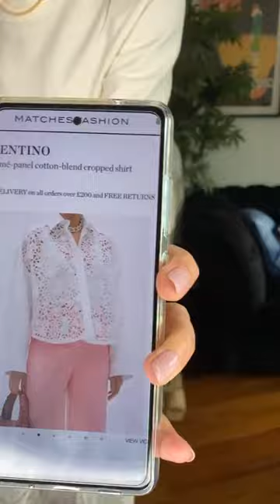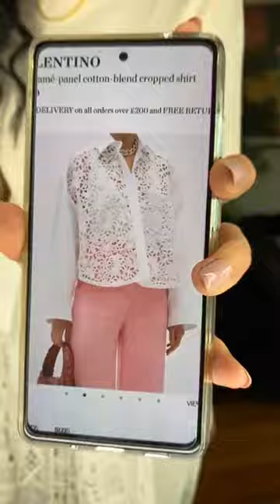Spring Summer 21 Zara Haul , Style Tips & FAQs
What items to look out for in Zara this spring-summer? How to find affordable designer-inspired pieces? How to maintain your knitwear? These are some of the many questions that are answered during this video with London stylist Deni Kiro.

If you enjoyed this video, remember to give a like ❤️